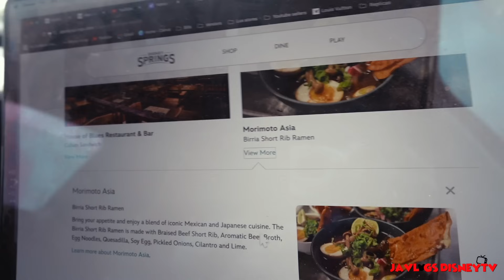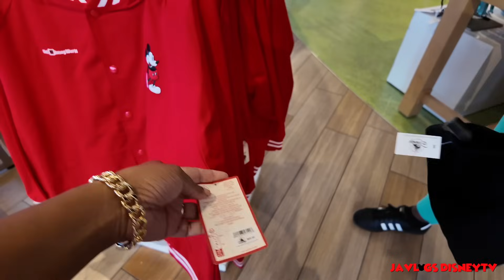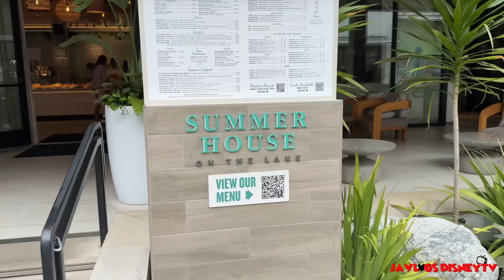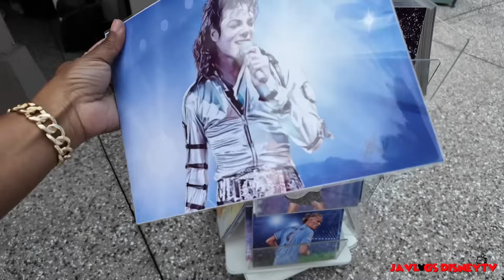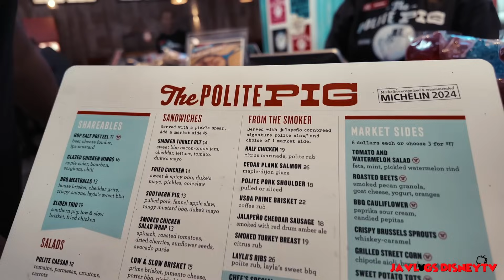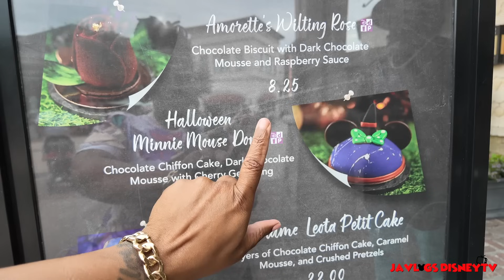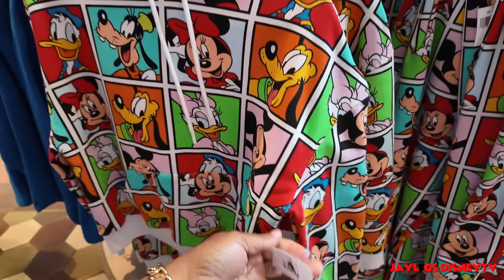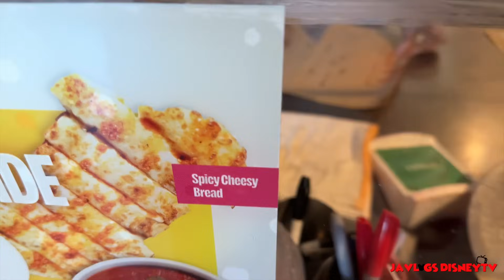Shop With Me 🛍️ Disney Springs For New Merch! Coach, Kate Spade, World Of Disney | Oct 2024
Join me & Cleveland at Disney Springs in Walt Disney World as we explore the latest Disney merchandise! I discovered an adorable new Mickey jacket, as well as a collection of Mickey Christmas bags and Halloween items. We also found new merchandise at the World of Disney and a fresh Stitch collection. Additionally, we browsed the Disney Coach and Kate Spade bags and checked out merchandise in stores we usually don't visit.